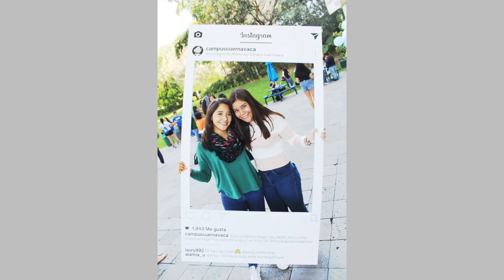Back 2 School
Le dimos la bienvenida al semestre Enero-Mayo 2017 con un divertido evento organizado por la DAE, Grupos Estudiantiles y el Consejo Estudiantil.

Video realizado por: Maya Soza, Embajadora de Comunicación